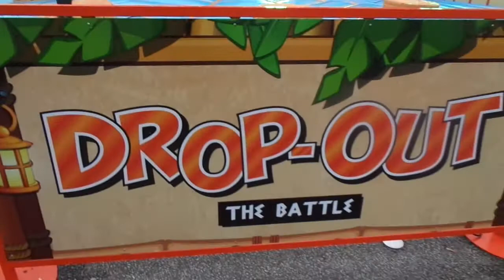Drop-Out , Mad Mill, Stuyvenberg, Kermis Breda Breepark 2022 - Godrie Spijkers